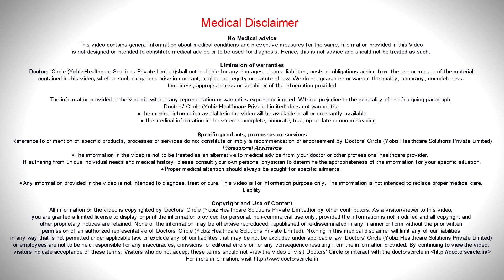Chances of pregnancy with Chocolate Cyst (Ovarian Endometrioma)? - Dr. Geetha Bhavani Reddy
It depends on how severe the chocolate cysts or ovarian endometrioma is. If it is a minimal ovarian endometrioma and if they are surgically treated by ablating the endometrial tissue from the endometrial bed.  Most  of the  times the conception rate  will be  high, before  it  causes a  devascularisation and  follicle  loss if it is  treated, the  conception rates  should be high. But in cases of severe ovarian endometrioma, it causes anatomical distortions, tubal distortions and because  of the  increased  interleukins and progesterone in the follicle fluid, there will  be  a poor oocyte  quality or  embryo quality and there will be embryo development and receptivity because of  which the  conception rates  will be poor. So in severe endometriosis, the conception rate is very poor.